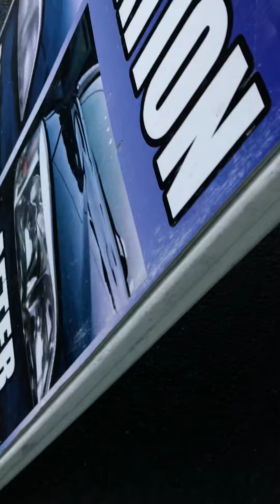Splash thee Turtle at the Car Wash!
Splash thee Turtle running around the Car Wash! TurtleLuv 🐢💙